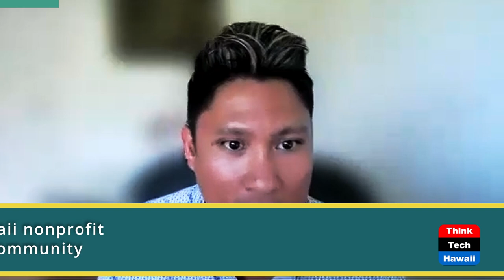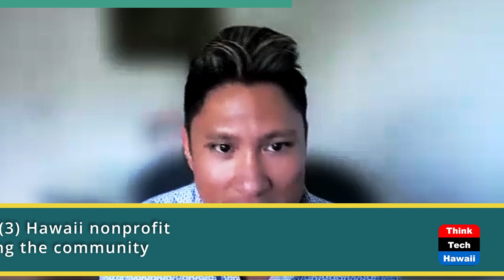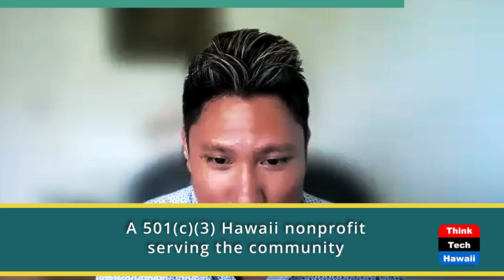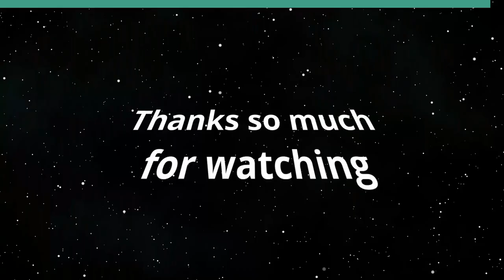White Space Studio (Connecting Hawaii Business)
Marlon Sarmiento Talks Websites.  The host for this show is Kathleen Lee.  The guest is Marlon Sarmiento.

Marlon Sarmiento is the Founder and President of White Space Studios, a one-stop shop for branding, design, and digital marketing. His company prioritizes customization, depending on his clients' needs.

Underwriters:
Michael Sklarz
The Cooke Foundation
Hawaii Energy
Hawaii Energy Policy Forum
Hawaiian Electric
Galen Ho of Immersive Worlds
Kamehameha Schools